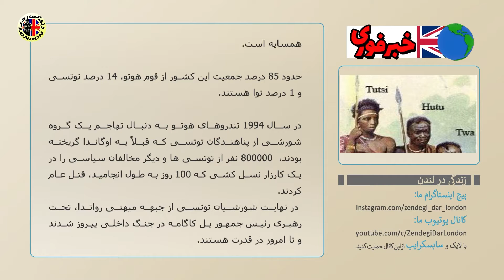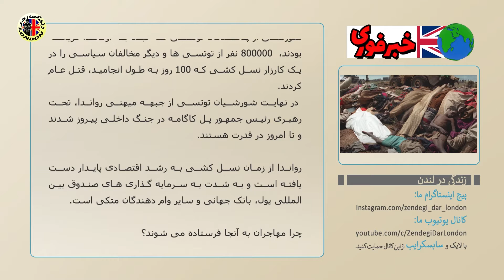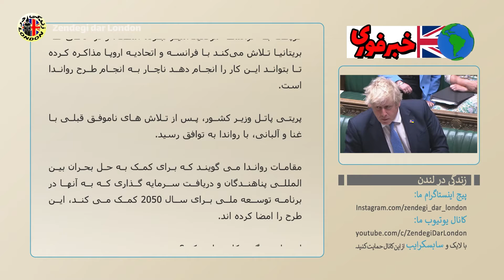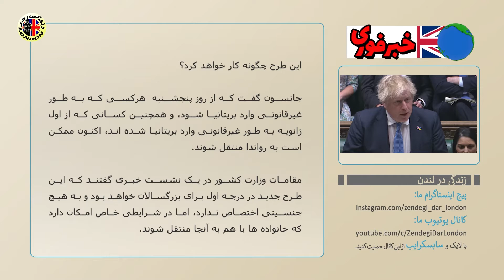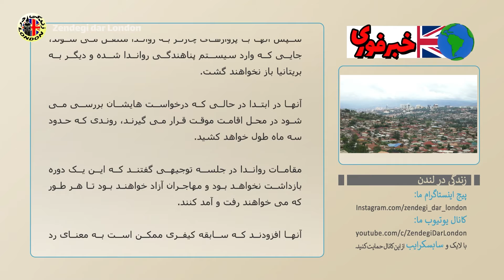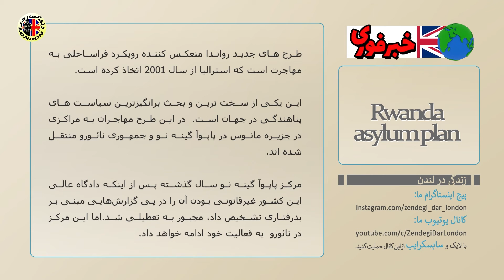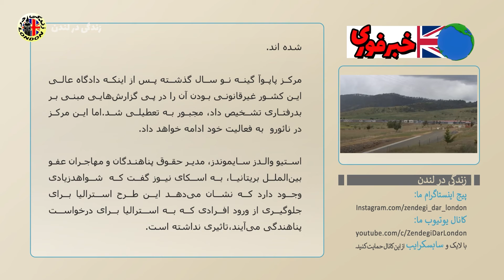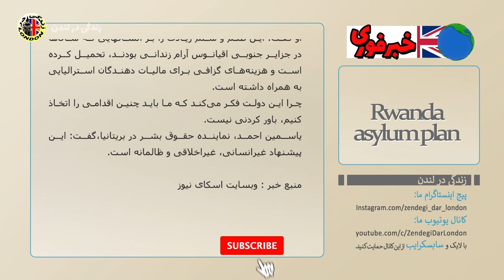احتمال انتقال زنان و خانواده ها به رواندا هست, اخرین اخبار زنان پناهندگان انگلیس, Rwanda Africa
این خبر برگرفته شده از وبسایت اسکای نیوز است
Rwanda Africa
شما می توانید با مراجعه به این وبسایت کاملترین خبرها را کسب نمایید
با دیدن فیلمهای ما و تماشای فیلمهای مشابه درسایر کشورها می توانید مقایسه کنید کدام کشور برای مهاجرت بهتر است.
اگراولین باره که به این کانال اومدی سابسکرایب یادت نره

تمام مصاحبه ها با وکیل ایرانی در لندن با موضوع مهاجرت و پاسخ به سوالات شما:

ارادتمند سعید